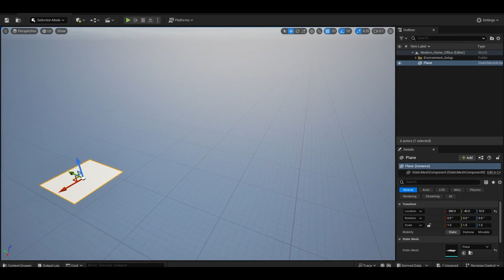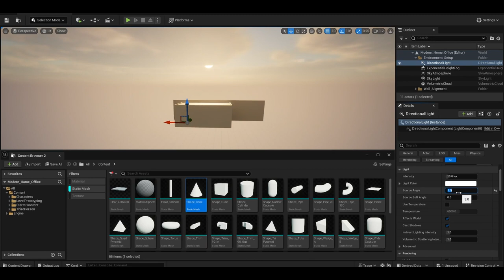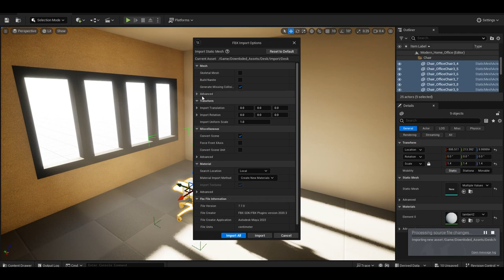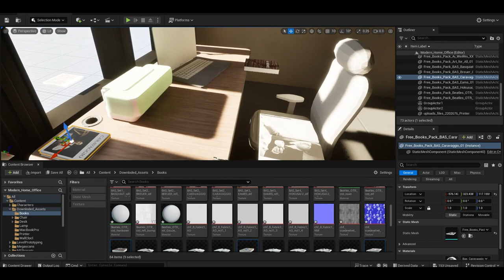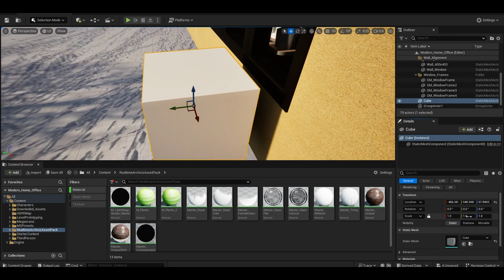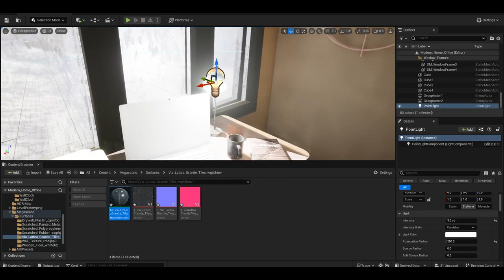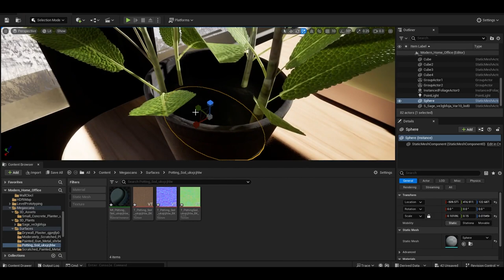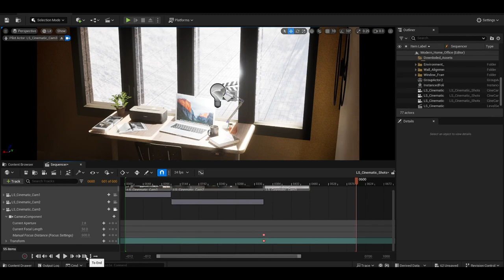Creating a Modern Home Office in Unreal Engine 5: Time-Lapse Transformation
In this mesmerizing time-lapse video, witness the breathtaking process of creating a modern home office within the incredible Unreal Engine 5. Experience the seamless transformation as we take an empty space and turn it into a stunning workspace that oozes contemporary elegance.

Using the cutting-edge features offered by Unreal Engine 5, we showcase the immense power and versatility of this innovative software. Watch as every detail comes to life, from the meticulously designed furniture to the realistic lighting effects that add depth and realism to the environment.

Follow along as our skilled team of developers and designers masterfully craft each element, carefully considering the placement and aesthetics to create an ideal modern home office environment. Witness the magic of digital architecture and interior design come to life, showcasing how Unreal Engine 5 revolutionizes the creative process.

Learn invaluable insights and techniques as we provide step-by-step guidance throughout this time-lapse transformation. From initial conceptualization to final touches, this video offers a glimpse into the incredible possibilities Unreal Engine 5 opens up for creators and developers.

Immerse yourself in the visual feast as we navigate through the process, exploring the wide range of tools and features Unreal Engine 5 offers. Discover how the software empowers artists to push the boundaries of digital creation, resulting in stunningly realistic and immersive environments.

Unleash your creativity and be inspired by the endless possibilities that Unreal Engine 5 offers in the realm of architectural visualization. Whether you're an aspiring designer, an architect, or simply a fan of virtual worlds, this time-lapse creation journey will leave you in awe.

So join us on this journey and witness the birth of a modern home office that combines technology, artistry, and functionality in perfect harmony. Experience the future of virtual design with Unreal Engine 5's unrivaled capabilities!